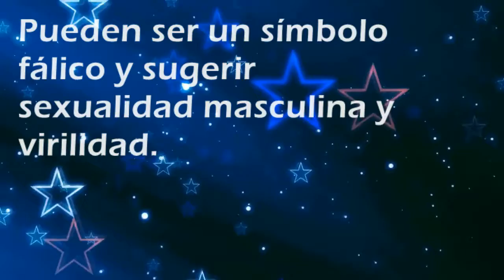Que significa soñar con: Chirivías - Por SoñarSoñar.com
Cual es el significado de soñar con Chirivías'?